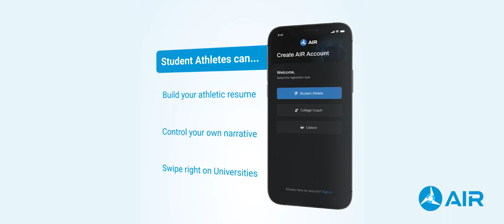AIR App Introduction Video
Athletes in Recruitment (AIR) is a college recruiting social media platform that combines the likes of LinkedIn and a dating app. It is a 3 sided platform bringing together all the major players in the recruiting process.

Athletes:
• Create your own athletic resume
• Upload your highlights
• Swipe right on schools you like
• Connect with college coaches

College Coaches:
• Find players interested in your school
• Filter and sort through prospective players
• Organize your messages by class year and position

Liaisons:
• Link your account with student athletes
• Connect with coaches on the student athletes’ behalf
• Could be a HS coach, parent, guardian, trainer, school administrator, mentor, etc.